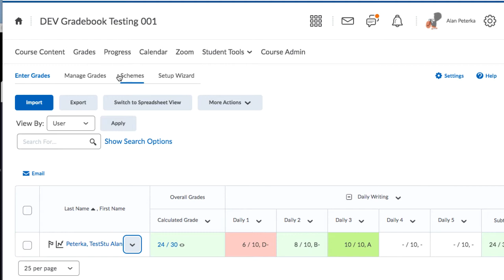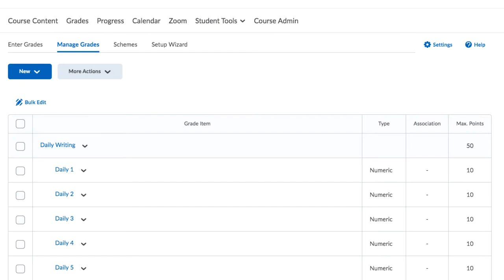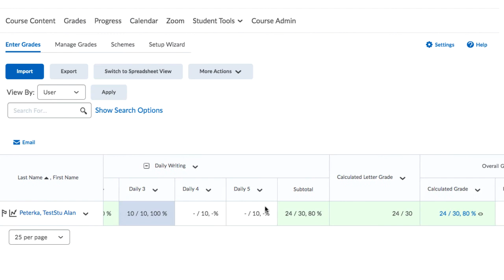Troubleshooting Talon Grade Display Settings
The grades tool has many settings in Talon and these can be set differently for different users in the course. An instructor might want to see points and percentages and want students to only see points. In this video we review many of the different places these settings can be made to customize the display for different roles in the system.